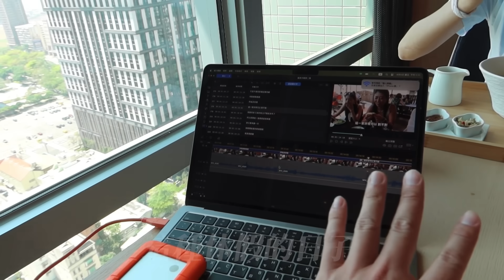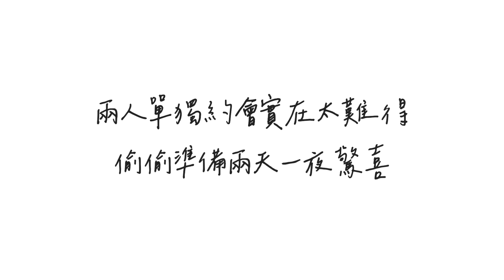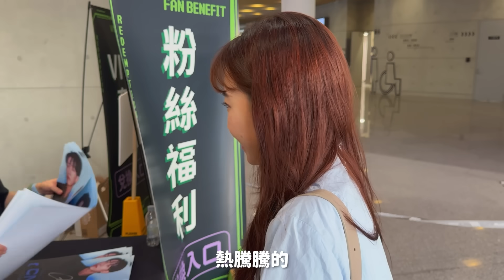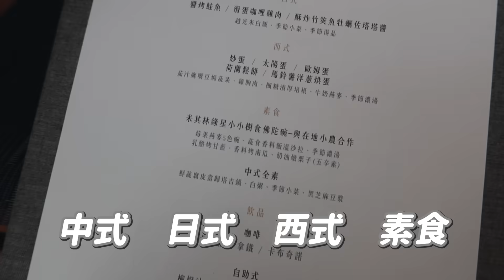追星全記錄｜CNBLUE高雄開唱！給老婆兩天一夜的驚喜｜開箱10歲以上才能入住的晶英國際行館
詹一直以來都是CNBLUE的超級粉絲
最喜歡主唱鄭容和
繼上一次參加鄭容和單獨來台北舉辦演唱會
這次詹也搶到票啦！

原本是安排當天來回高雄
但這麼難得沒有孩子的日子
我怎可以輕易放過呢？！
於是安排了兩天一夜
更入住了規定十歲以上才能入住的
晶英國際行館

整體而言酒店相當高級，設施也完善
但我們剛好訂到的是連假，價格是在是不友善啊...
為了滿足老婆，牙一咬花下去啦！

CNBLUE演唱會很好看！
沒帶粉絲濾鏡的我也聽得非常過癮
不小心也被圈粉啦😂

吃的
📍Mi Casita Mexican Restaurant 米卡希達墨西哥餐廳

住的
📍晶英國際行館 Silks Club